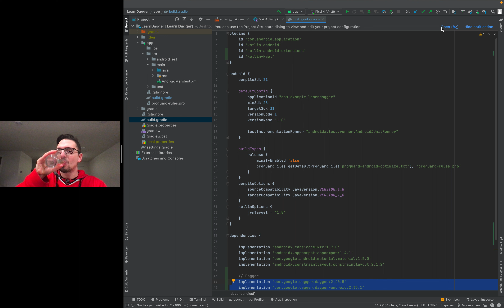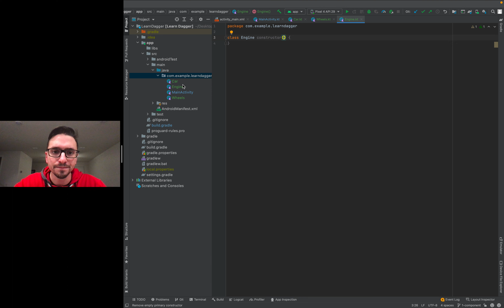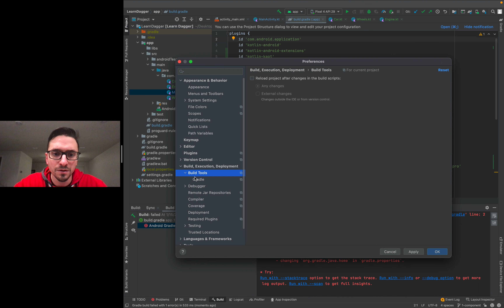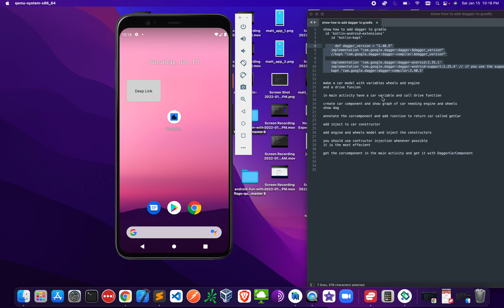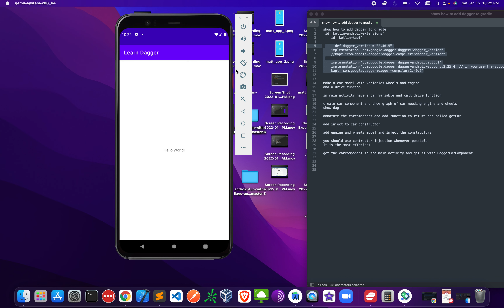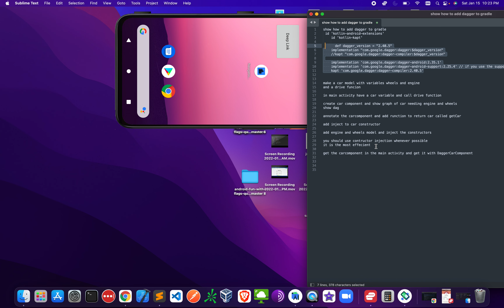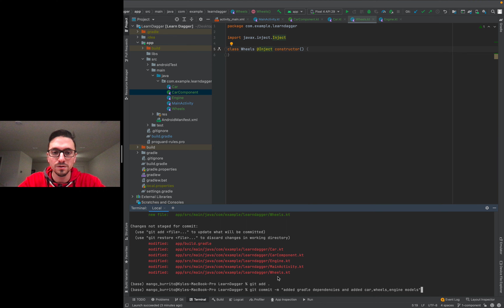Dagger - Kotlin - Component - 1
In part 1 of this Dagger & Kotlin tutorial, we add the dagger dependencies to a new Android Studio project and then start learning how to use the Dagger.

We create a new interface that we annotate with @Component and which has 1 method declaration that returns a fully instantiated Object. Dagger will then, at compile time, generate the implementation for this provision method so we can use it in our Activity. For this to work, Dagger must know how to create all the necessary dependencies. The best way to do this is with Constructor Injection. For Constructor Injection we have to annotate all the constructors with @Inject.